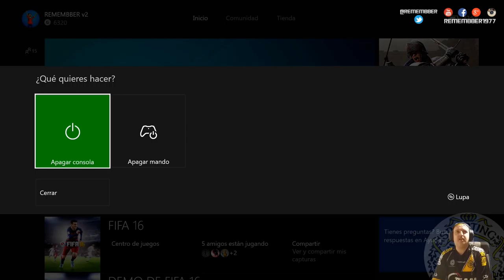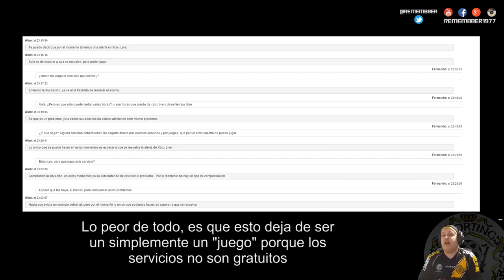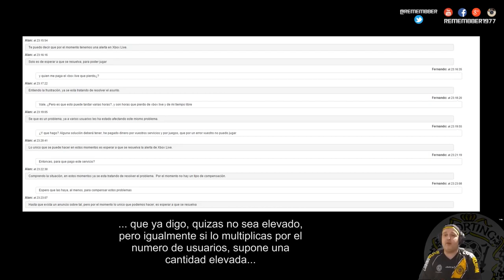FIFA 16 - FUTDRAFT ¡QUIEN ME PONE LA PIERNA ENCIMA! by Remembber1977